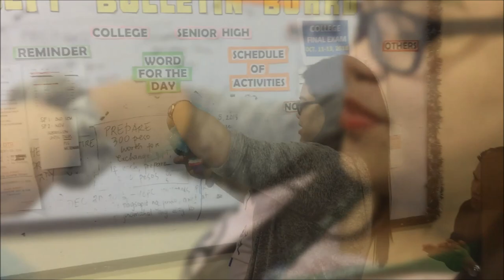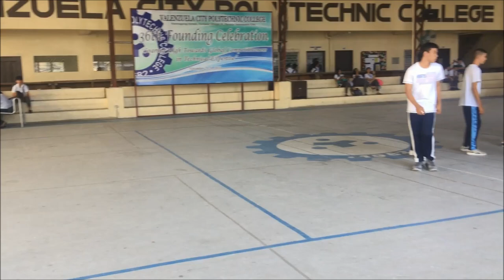VLOGMAS WEEK 1! NAMISS KO MAGVLOG! I'M BACK l MARIA GRATZ (PHILIPPINES)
Weekly Vlogmas for you guys! Namiss ko kayo!

XOXO

Love,
MARIA GRATZ